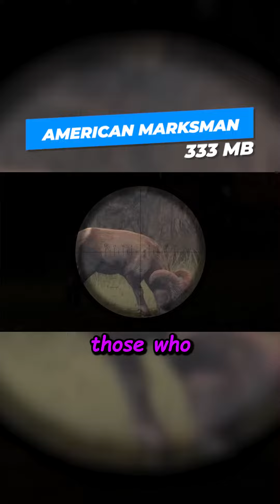DON'T TRY THESE 10 MOBILE GAMES IF YOU'RE BORED! THEY ARE EXTREMELY ADDICTIVE!